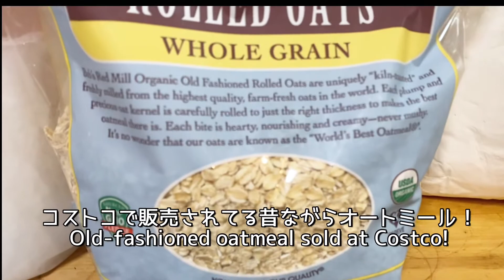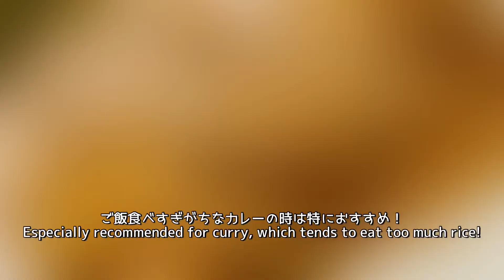【オートミールご飯】とても簡単で美味しいパラパラあっという間に、Oatmeal rice easy,quick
ナマステ🙏

奥能登のパワースポットで田舎暮らしをしてます。

デビチャンネルのデビです。

ダイエットにおすすめで今流行り中のオートミールのご飯作り方を紹介します。

とてもパラパラで美味しいオートミールご飯なので美味しく、飽きずに続けられるのでおすすめですよ！

実は夫のダイエットのために作ってます。
普通のご飯と変わらない美味しさと言いながら食べてます。
ついに私の仕事の日も自分で作りたいと作り方教えて欲しいといいだしましたぁ〜
伝えると【なんだめっちゃ簡単】と言ってました！

和風のおかずとはもちろん！
ご飯が進むカレー日には欠かせないです。

今回も動画見てくださってありがとうございます😊